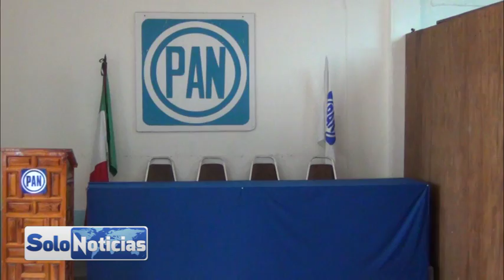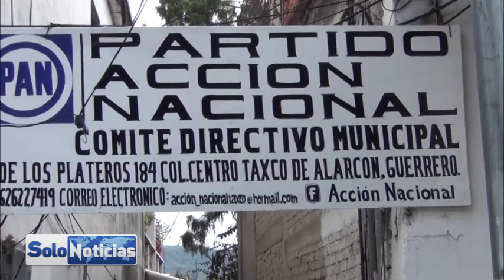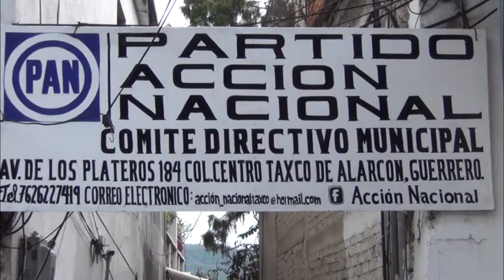Partido Acción Nacional trabaja para las elecciones del 2018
Militantes del partido acciona nacional se preparan ya para las próximas elecciones en el 2018, Andrés Bahena Montero des encuentra trabajando arduamente de manera persona y como militante de este partido ya que no es aun el candidato oficial de este partido político, ya que para ser elegido será lanzada la convocatoria para seleccionar a los funcionarios contendientes por parte de Acción Nacional.